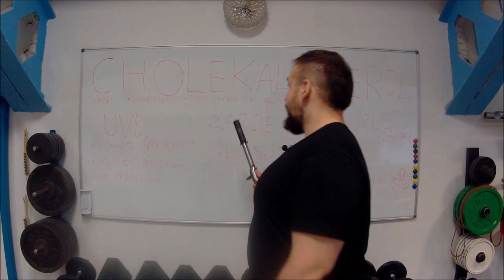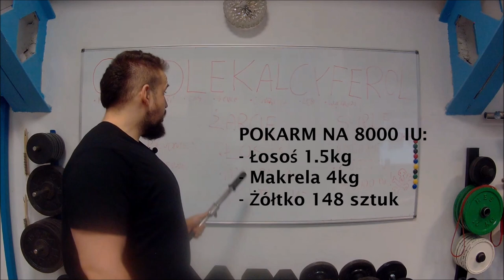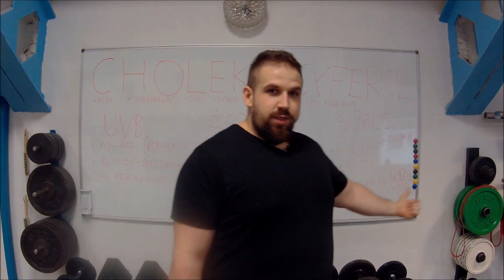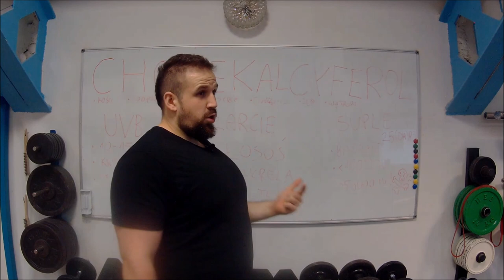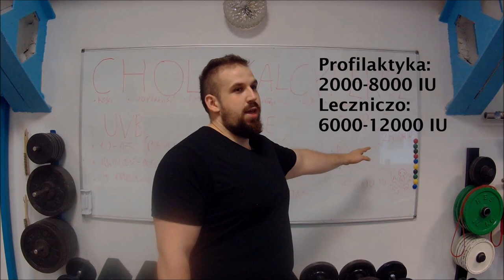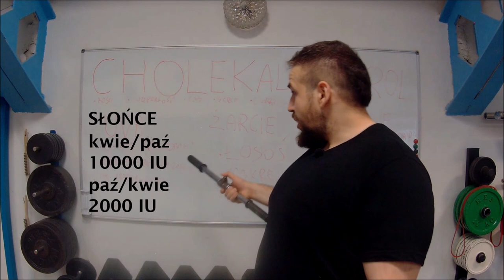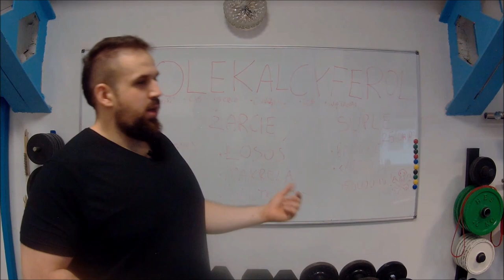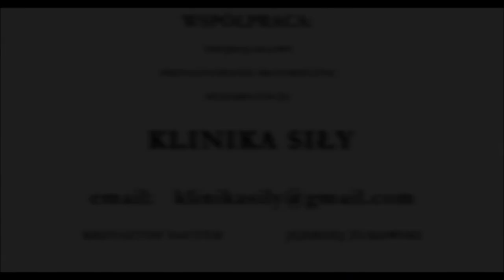Najlepszy prohormon - Witamina D3! Miesiąc do AMP w Trójboju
W piątym odcinku opowiem Wam o tym dlaczego powinniśmy suplementować witaminę D3 oraz dlaczego jej niedobór jest niebezpieczny dla zdrowia i hamuje wasz progres. Spora dawka migawek z treningów z siódmego i ósmego tygodnia przygotowań.

Instagramy zawodników:
Krzysztof Sauter @slavonicbeard
Jędrzej Żukowski @whitewalker95
Agata Ceranowska @onlyaga
Magdalena Gomułkiewicz @gomcik
Pan Michał Pająk @korhli